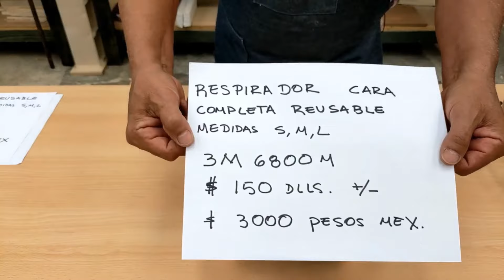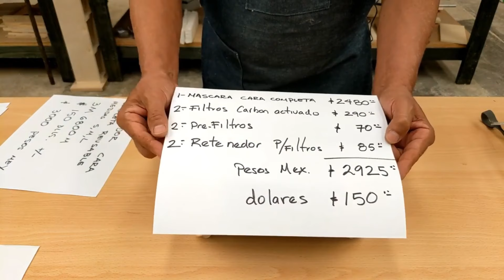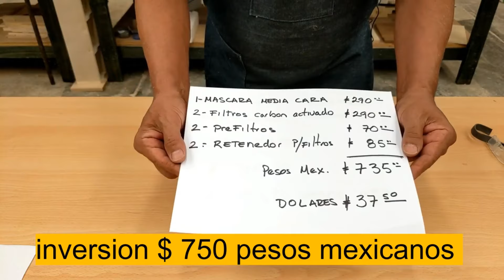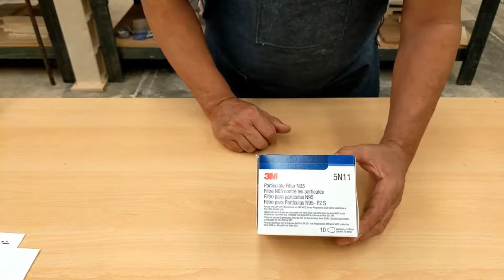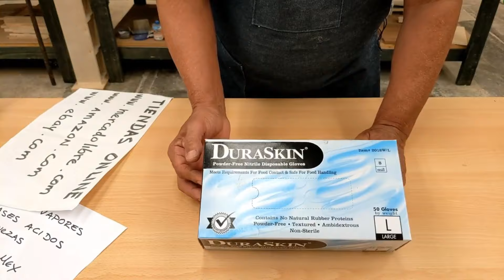Porque es importante usar la mascara de protección al pintar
Te muestro los motivos por los cuales debes de usar la mascara para pintar, te muestro como usarla , sus cuidados y su costo